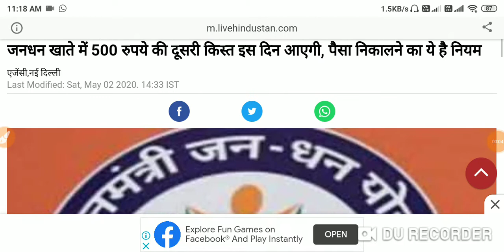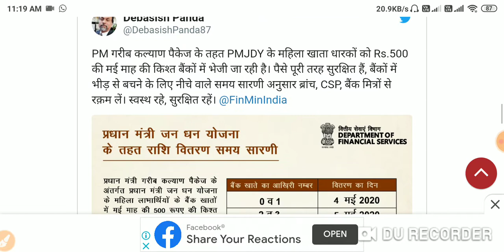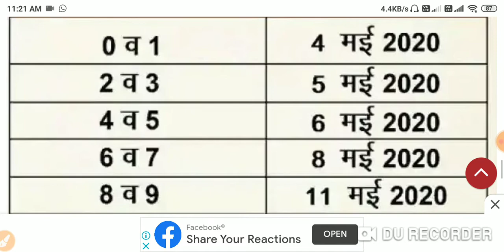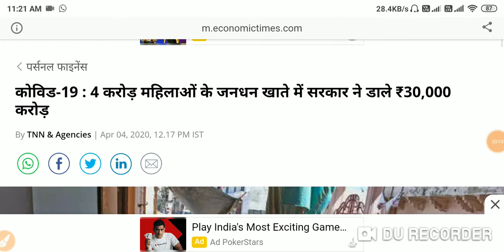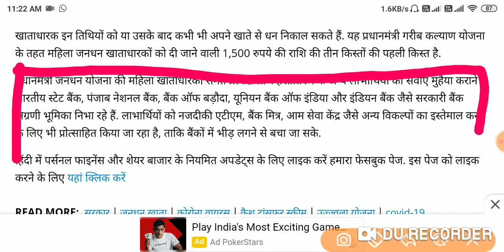जनधन खाता धारकों को ₹500 रुपये की दूसरी किस्त कब और किसको मिलेगी जाने , Jandhan Scheme List 2020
जनधन खाता धारकों को ₹500 रुपये की दूसरी किस्त कब और किसको मिलेगी जाने , jandhan scheme 2020,
जन धन खातों में 500 रुपये की दूसरी किस्त आ गई | Bank जाने से पहले जान लो ये शर्त | Jan Dhan Account, jan dhan ki 2nd kist, jandhan account news 2020, jandhan account 2nd kist 2020 news today, jandhan 500 ki 2nd kist aa gyi, jandhan ki dusri kist kab aayegi, jandhan account ki dusri kist 500rs,
लॉकडाउन के बीच सरकार ने करोड़ों खातों में भेजे 500 रुपए, जानिए कब और कैसे निकाल सकेंगे

 संकट  से देश को बचाने के लिए केंद्र सरकार (Government of India) ने लॉकडाउन (Lockdown Part 3) को आगे बढ़ाने घोषणा की है. लॉकडाउन से सबसे ज्यादा प्रभाव गरीब परिवारों पर हो रहा है. अब इन्ही लोगों क मदद करने के लिए सरकार गरीब महिलाओं के जनधन खाते में हर महीने 500 रुपये डालेगी, यह मदद की रकम तीन महीने तक दी जाएगी. इस कड़ी में सरकार ने महिला जन धन योजना (Jan Dhan Account) के तहत लाभार्थियों (Beneficiaries) को बैंक खाते में 500 रुपये की दूसरी किश्त भेजनी शुरू क दी है.

500 रुपये की रकम खाताधारकों के खाते में ट्रांसफर होने लगी है है. यह रकम ​महिला जन धन खाताधारकों को दी जा रही है.

लेकिन, इस बात की आशंका है कि लोगों के खाते में पैसे ट्रांसफर किए जाने के बाद बैंक ब्रांच में विड्रॉल के लिए भीड़ जमा हो सकती है.

यही कारण है कि बैंक ने से चरणबद्ध विड्रॉल का तरीका निकाला है. SBI ने टाइम टेबल तैयार किया है, जिसके आधार पर इस लाभार्थी अपने खाते से विड्रॉल कर सकते हैं

ये हैं नियम
जिन जनधन खातों की आखिरी डिजिट 0 या 1 है, उसे खाते में 4 मई को पैसे डाले जाएंगे.

जिन जनधन खातों की आखिरी डिजिट 2 या 3 है, उसे खाते में 5 मई को पैसे डाले जाएंगे.

जिन जनधन खातों की आखिरी डिजिट 4 या 5 है, उसे खाते में 6 मई को पैसे डाले जाएंगे.

 जिन जनधन खातों की आखिरी डिजिट 6 या 7 है, उसे खाते में 8 मई को पैसे डाले जाएंगे.

जिन जनधन खातों की आखिरी डिजिट 8 या 9 है, उसे खाते में 9 मई को पैसे डाले जाएंगे.

प्रधानमंत्री जनधन योजना में सभी महिलाओं के खाते में पैसा डालने शुरू
pmjdy account,
pmjdy debit card,
pmjdy atm card,
pmjdy account opening online,
pmjdy account benefits tamil,
pmjdy account opening online tamil,
pmjdy account limit,
pmjdy account benefits,
pmjdy apply online,
pmjdy benefits in hindi,
pmjdy benefits,
pmjdy central bank of india,
pmjdy debit card limit,
sbi pmjdy rupay card,
pmjdy do,
pmjdy details in hindi,
pmjdy death claim procedure,
rupay pmjdy debit card,
pmjdy scheme details in telugu,
pmjdy full details in hindi,
pmjdy in english,
rupay emv pmjdy debit card,
pmjdy full form,
pmjdy full form in hindi,
pmjdy od full form in hindi,
pmjdy overdraft facility in hindi,
pmay gramin,
pmay g,
pmay gramin online apply 2020,
pmay gov in,
pmay gramin online apply kaise kare,
pmay gramin online list,
pmay gramin list,
pmay gramin online apply assam,
pmjdy od kya h,
pmjdy in tamil,
pmjdy in hindi,
pmjdy in malayalam,
pmjdy insurance,
pmjdy information,
pmjdy is necessary for bringing unbanked to the institutional finance fold,
pmjdy kya hai in hindi,
pmjdy kannada,
pmjdy ka full form,
pmjdy ka matlab,
pmjdy od kya hai,
pmjdy latest news,
pmjdy loan,
pmjdy loan scheme in hindi,
sbi pmjdy account limit,
pmjdy malayalam,
pmjdy meaning,
pmjdy od meaning in hindi,
pmjdy to normal account,
pmjdy online account open,
pmjdy online account open tamil,
pmjdy overdraft application form,
pmjdy online account open telugu,
pmjdy od ka full form,
pmjdy od kya hai in hindi,
pmjdy pension scheme in hindi,
pmjdy questions,
pmjdy rupay debit card benefits,
pmjdy rstv,
pmjdy rupay debit card,
pmjdy rupay card benefits,
pmjdy scheme,
pmjdy scheme details in hindi,
pmjdy study iq,
pmjdy sbi account,
pmjdy scheme in tamil,
pmjdy scheme details in tamil,
pmjdy upsc,
what is pmjdy in hindi,
what is pmjdy od,
what is pmjdy scheme,
what is pmjdy debit card,
what is pmjdy account,
pmjdy yojana kya hai,
pmjdy yojana,
pmjdy 2020,
pmjdy 2018

The Jeevantop :-

देश और दुनिया की प्रमुख खबरें, ताजा समाचार देश और दुनिया के मुख्य समाचार , जाने व्यापार, बॉलीवुड, खेल और राजनीति के ख़बरें, अपने मोबाइल और लैपटॉप व कम्प्यूटर पर | The Jeevantop news से हिंदी समाचार (Hindi News) अपने मोबाइल पर पाने के लिए डाउनलोड करें Hindi News App और रहें हर खबर से अपडेट।

changelifehub Hindi best YouTube News Channel, The changelifehub Channel Cover the letest in politics, entertainment, Bollywood, Business, Social Media, Cricket, Sports and More type News Provide In Hindi